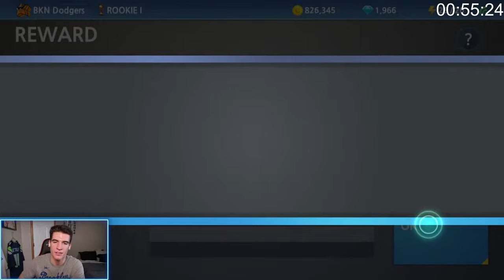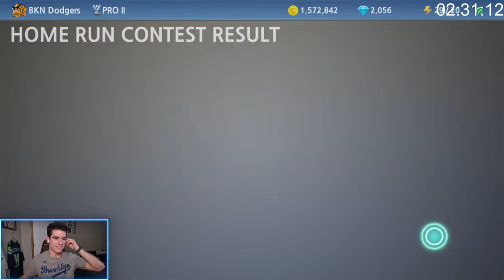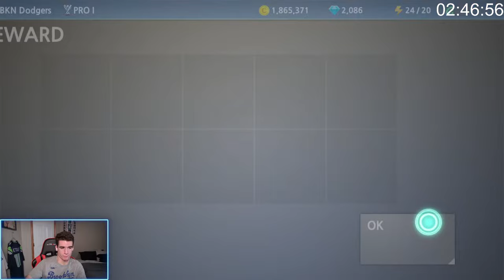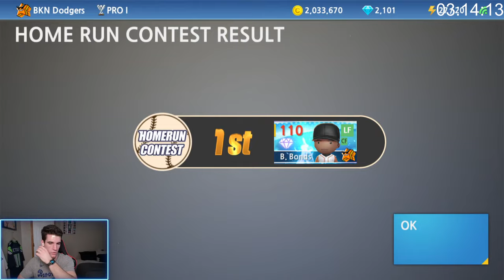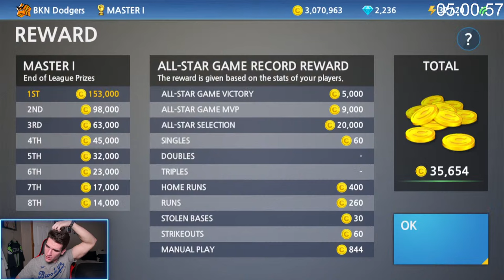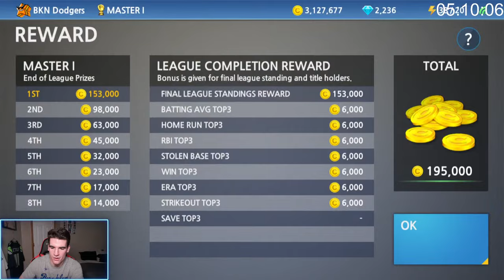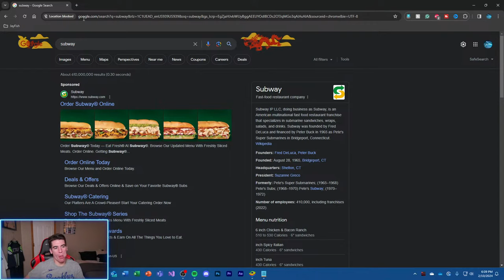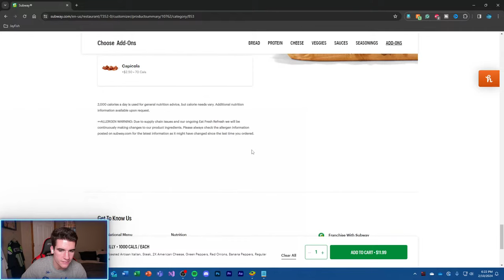🔴LIVE | Playing Every League In Baseball 9! (Rookie 3 to World 1)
Playing every single league from Rookie 3 to World 1, 18 leagues, and 1000+ games, in Baseball 9, all in one stream.

Become a member and get access to these perks!